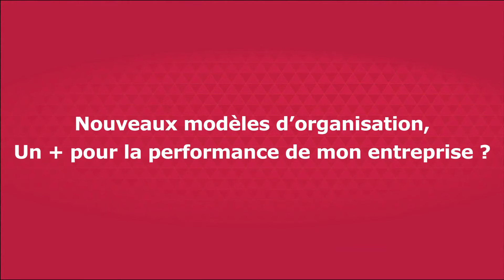ITW Supercoop - Étape de l'innovation du 6 décembre 2016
Anne Monloubou